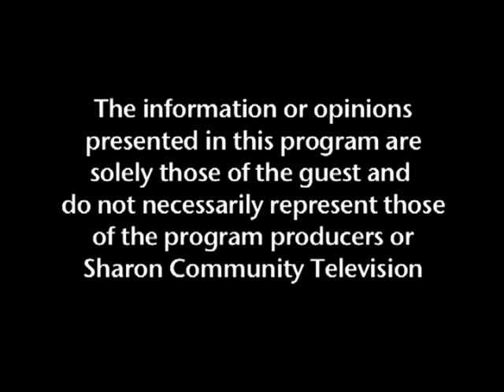Wes Rickard- LLC or Subchapter S?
Roberta Saphire and Camille Barron interview Wes Rickard, CPA on the
benefits of forming either an LLC or a Subchapter S. Mr. Rickard is very
 informative as to which course of action a new or established business should
consider forming. A lot of good tax information.